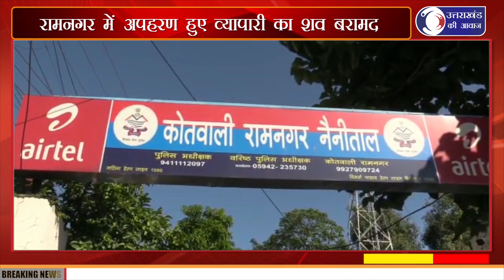रामनगर में अपहरण हुए व्यापारी का शव बरामद, एक आरोपी गिरफ्तार...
Uttrakhand ki Aawaz उत्तराखंड की आवाज is A Hindi News Channel Where You Find Latest Uttrakhand News,Bollywood News,Uttrakhand Tourism News,Nenital Tourism News And Many More...For More Updates Please Subscribe To Channel